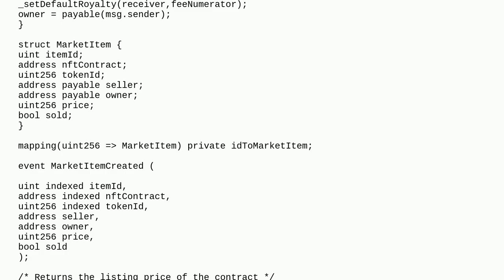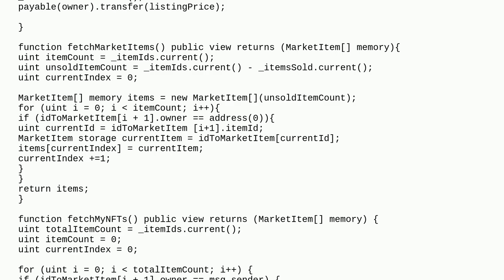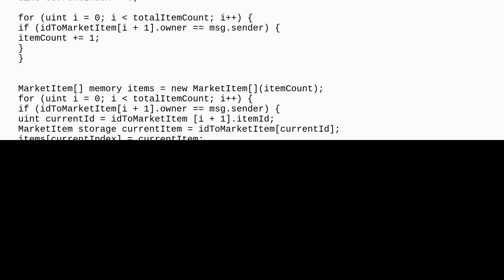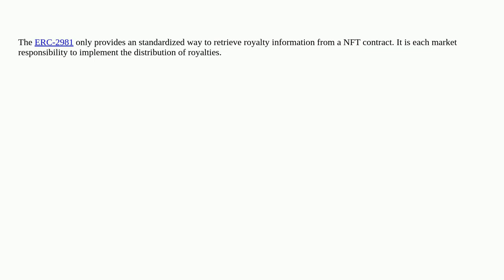ERC2981 Implementation in ERC721 Contract Marketplace createMarketSale Step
A special thanks goes out to the community

  transactions nft solidity erc-721